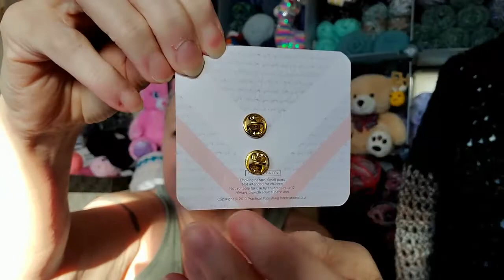Day 12 ~25 Days Of Seasons Of New Beginnings Staring Crochet Eh And Left Is Right Crochet